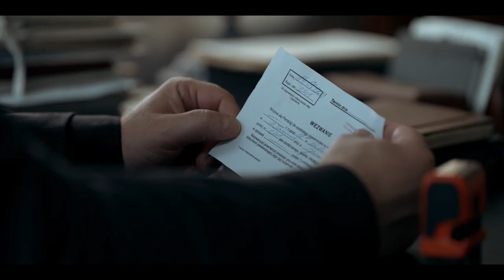Mira ostro zgasiła nową żonę Blachy! [Odwróceni. Ojcowie i córki]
Oglądaj serial "Odwróceni. Ojcowie i córki" na player.pl
Blacha (Robert Więckiewicz) zostaje zatrzymany za zabójstwo Kowala (Andrzej Grabowski). Prokurator Gołąbek (Olaf Lubaszenko) jest przekonany o winie Blachy. Blacha ma alibi, ale nie może go ujawnić ze względu na Mirę (Małgorzata Foremniak). Cyga (Wojciech Zieliński) uważa natomiast, że Kowala zabił Mnich (Andrzej Zieliński). Mówi mu to prosto w oczy.  W rewanżu Mnich przekazuje Cydze informację, która nim wstrząsa. Prokurator Gołąbek nie odpuszcza Blasze, przesłuchuje jego byłą żonę Mirę i obecną żonę Pati (Małgorzata Mikołajczak), wzywając je do prokuratury na tę samą godzinę. Usprawiedliwia się błędem sekretarki. Kasia (Eliza Rycembel), za radą swojego promotora, który zgodził się być adwokatem Blachy, wyjeżdża z Danielem (Tomasz Ziętek) na Mazury.  Tam czekają na nich Marek (Marcel Sabat) i Karol (Bartosz Gelner). Lidka (Joanna Balasz) i Lato (Tomasz Schuchardt) prowadzą śledztwo w sprawie Kowala – technik policyjny, który potwierdził, że Kowala zabito z broni Blachy, mówi im, że wciąż coś się w tej sprawie nie zgadza, lecz nie potrafi wyjaśnić co. Lidka i Lato odkrywają, co robił Blacha w czasie zabójstwa Kowala. Laura (Anna Dereszowska) w sprawach biznesowych wysyła Cygę do Krakowa.